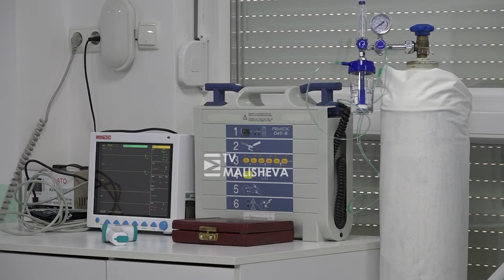Përurohet objekti i ri i urgjencës në Qendrën Kryesore të Mjekësisë Familjare në Malishevë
Në Malishevë sot është bërë përurimi dhe fillimi i punës në objektin e ri të urgjencës në Qendrën Kryesore të Mjekësisë Familjare në Malishevë.

Në ceremoninë e përurimit të objektit, morën pjesë nënkryetari i Komunës së Malishevës, Hajdin Berisha, ministri i shëndetësisë, Armend Zemaj, ministri për tregti dhe industri, Vesel Krasniqi, drejtori komunal për shëndetësi e të pranishëm tjerë.